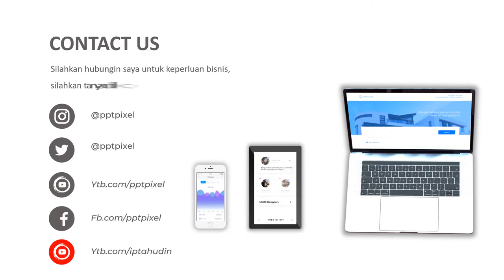Iklan Seminar, Webinar, kelas online, pelatihan online, pendampingan, bisnis online, digital market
Daftar Isi
00:00 - Jasa edit Video
00:10 - Contoh Iklan Produk
00:18 - Contoh Video Promosi
00:25 - Contoh Konten Pemasaran

By : Iptahudin
m.me/iptah

belajar online acil makin ngeselin - dalang pelo part 2,